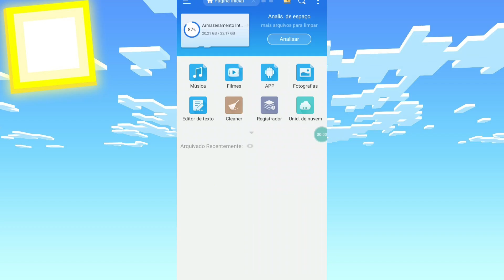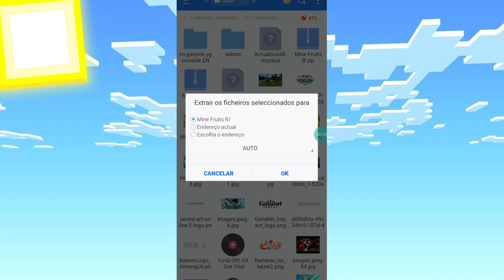NOVO !! ADDON/MOD DO ANIMES O MAIS ÉPICO TODOS PARA O MINECRAFT PE !!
este novo addon/MOD animes que adiciona vários Animes diferentes como Naruto One Piece Tokyo ghoul Dragon Ball Super e muito mais temos as roupas dos personagens dos Animes temos o chapéu do Luffy temos o Super Sayajin Super Sayajin 2 Super Sayajin 3 Além disso Super Sayajin 4 Super Sayajin Rose Super Sayajin Blue Super Sayajin E também temos o modo Sennin dos sapos no modo Sennin das cobras Susanoo do Sasuke Susanoo do Madara Susanoo do Shisui E também temos uma ali que o Sharingan do Sasuke Mangekyou do Itachi Mangekyou do Madara E também temos o chidori Rasengan kame-rame-ra e outros E também temos o rinnegan e rinne Sharingan e rinnegan Supremo rinnegan Dourado rinnegan verde ou azul entre outras formas e muito mais tudo em HD Super Realista e muito lindo espero que vocês gostem Não esqueça de deixar o like se inscrevendo no canal se não foi escrito e compartilha aí eu vejo com todo mundo falou galera e até o próximo vídeo